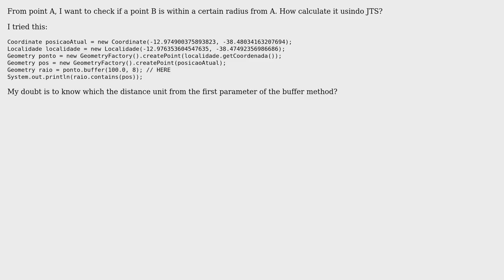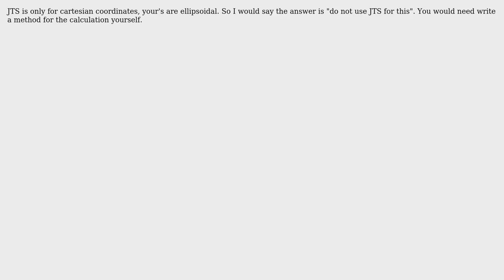GIS: JTS - Java Topology Suite - Calculate radius from a given point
With thanks & praise to God, and with thanks to the many people who have made this project possible! | Content (except music & images) licensed under CC BY-SA | Music | Images & others | With thanks to user Luciano Borges user bugmenot123 and the Stack Exchange Network Trademarks are property of their respective owners. You are responsible for your own actions.